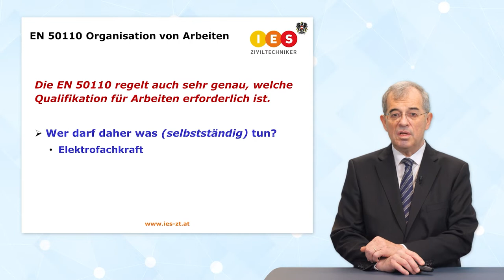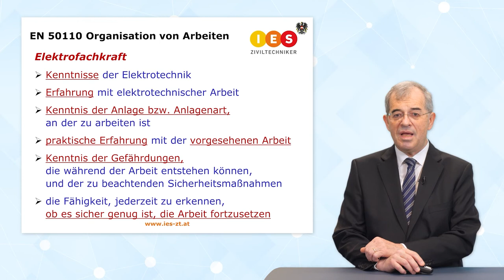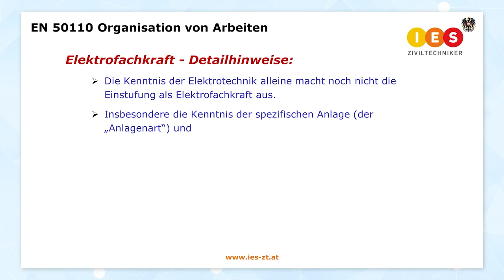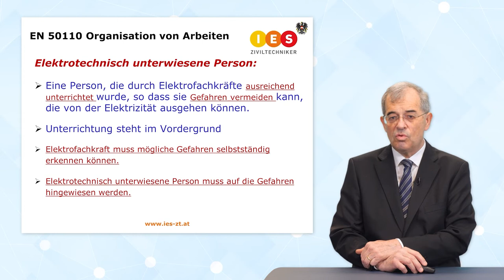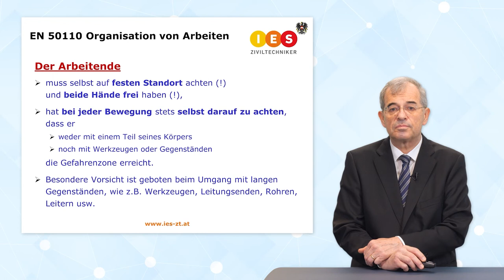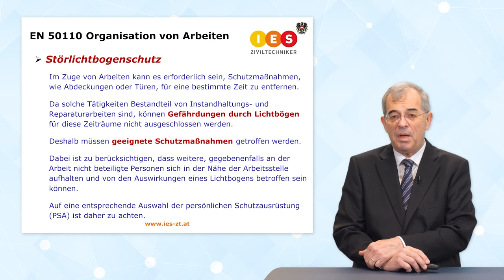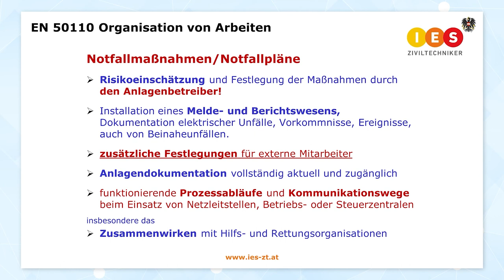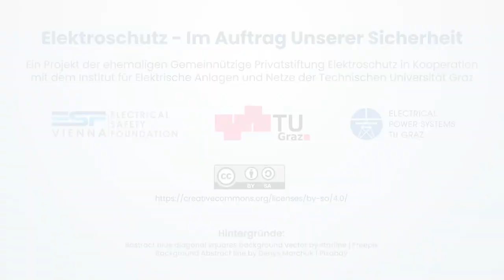Elektrotechnische Arbeitssicherheit Teil 3: Organisation | iMooX.at